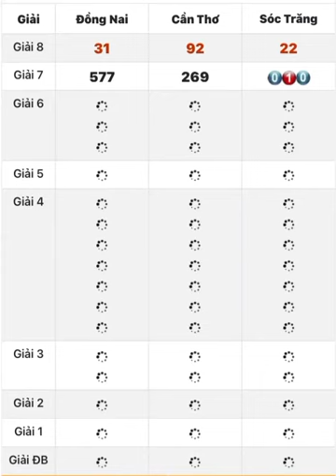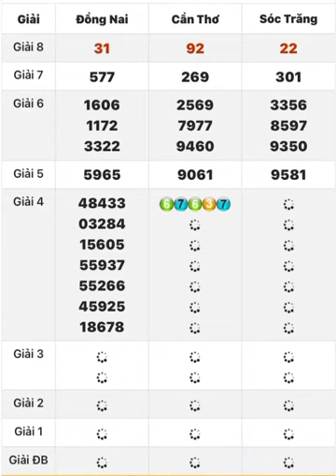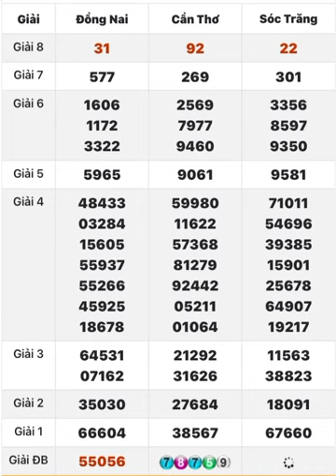Quay thử kết quả xổ số Miền Nam ngày 02/06/2021, Xổ Số Đồng Nai, Cần Thơ, Sóc Trăng